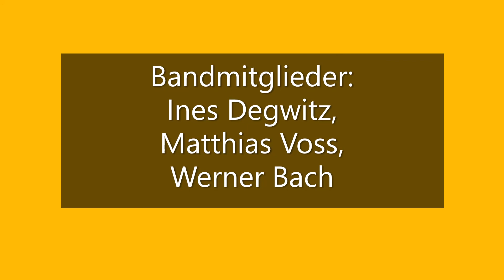Schuhe FeelSaitig Nord